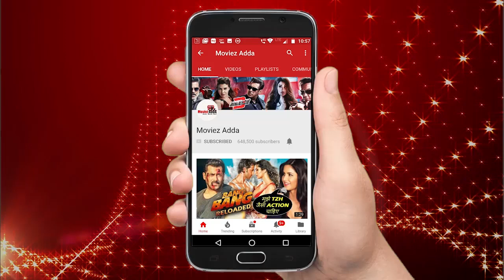Salman Khan And Ahil Sharma CUTE MOMENT | Aayush Sharma Birthday Bash